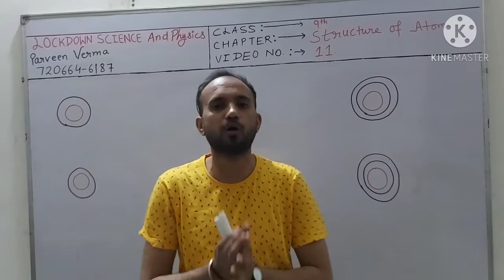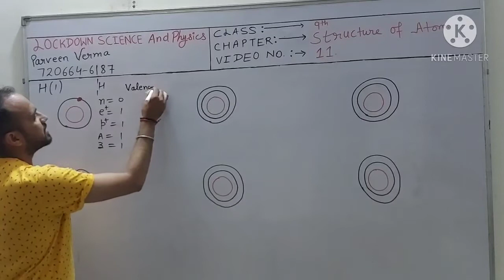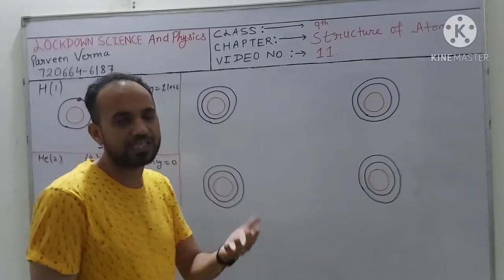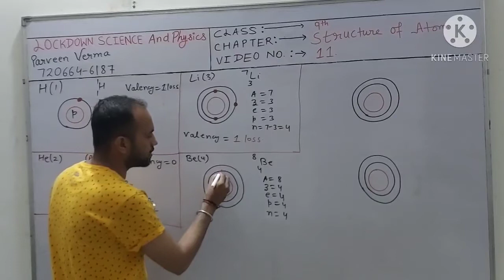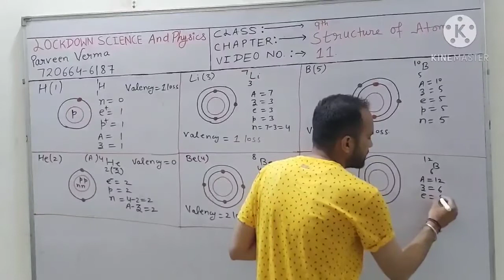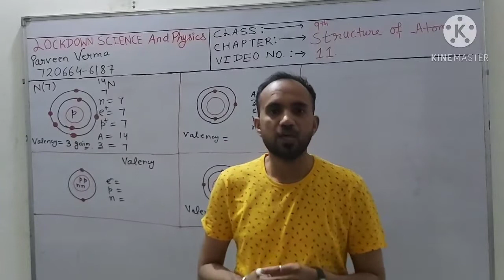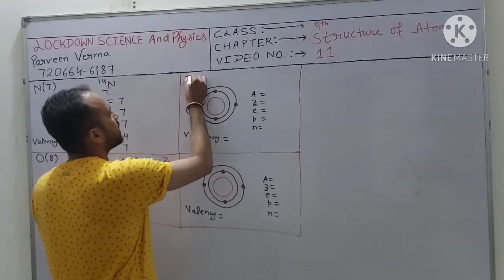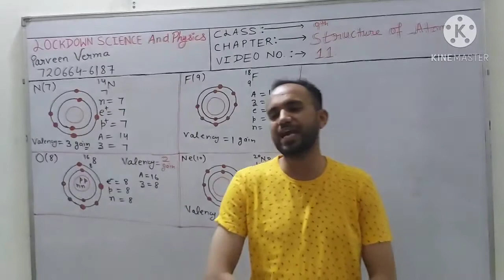Video 11 ( electron distribution for elements of atomic no. 1 to 10)